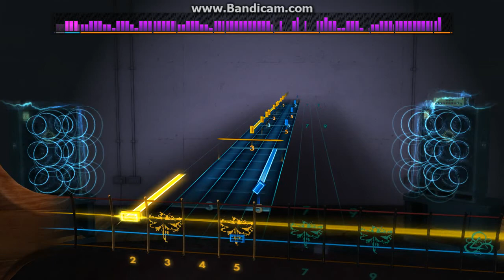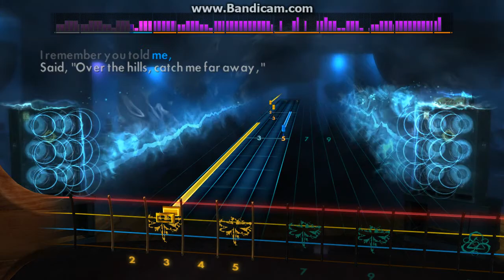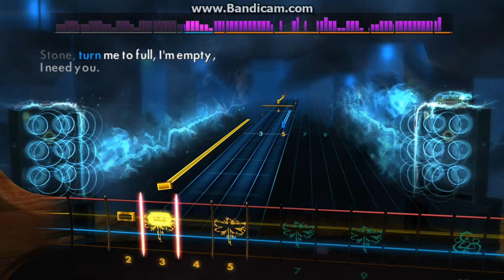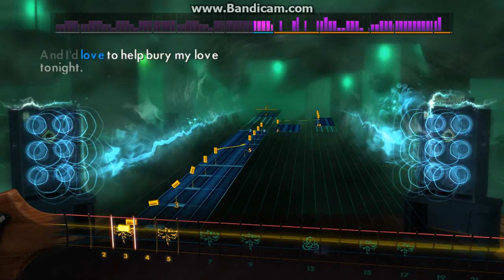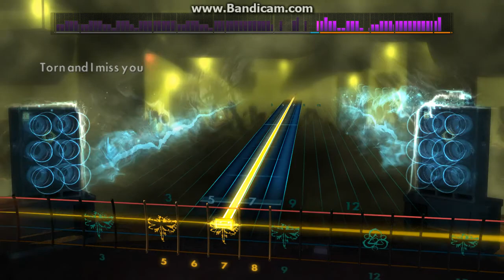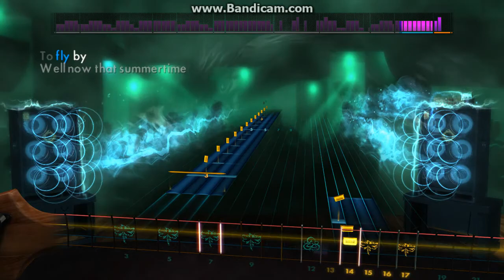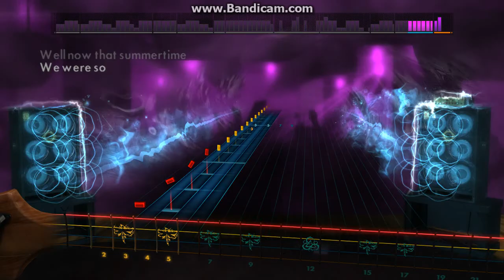Coheed & Cambria (Shabütie) - Star Cecil - Rocksmith 2014